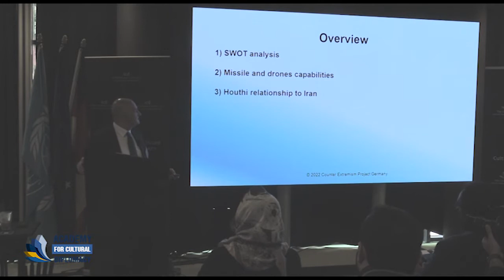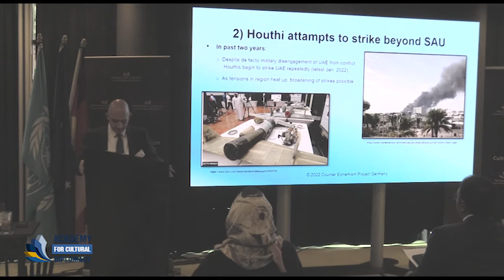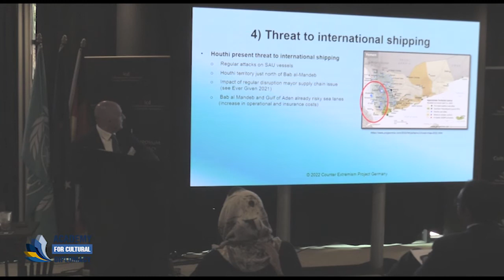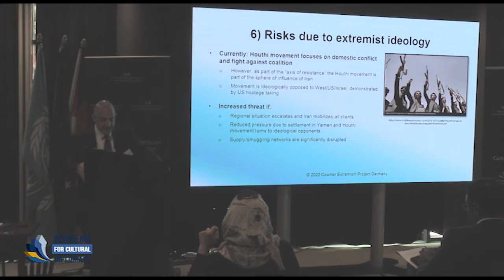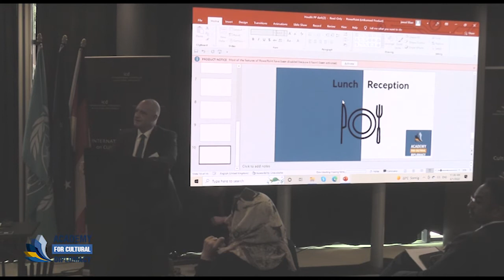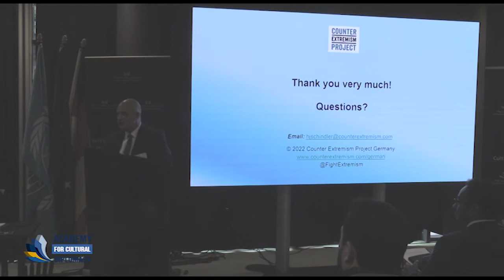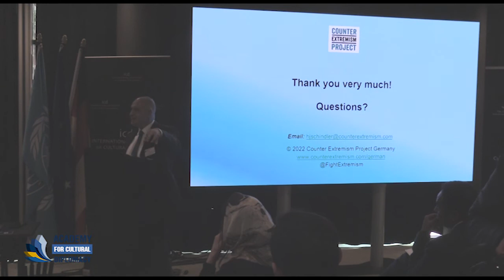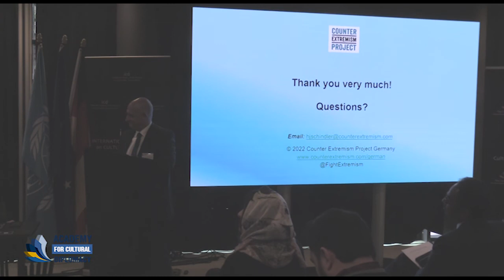Hans-Jakob Schindler (Senior Director of the Counter Extremism Project - CEP)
"Transnational Threats Emanating from the Houthi Movement"

A Keynote Address by Hans-Jakob Schindler (Senior Director of the Counter Extremism Project - CEP)

Confronting the the Houthi Militia
"The Interests and Responsibilities of the International Actors"
(Berlin; June 1st, 2022)